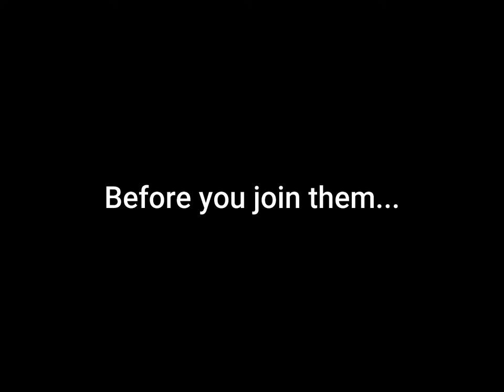Cardboard Dalian Time Train Trailer (De Facto 2045)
The Train will Arrive soon, From the Past

Adrian's Second Time Train in De Facto: 2045 will be recreated in Cardboard in 1:75th Scale!